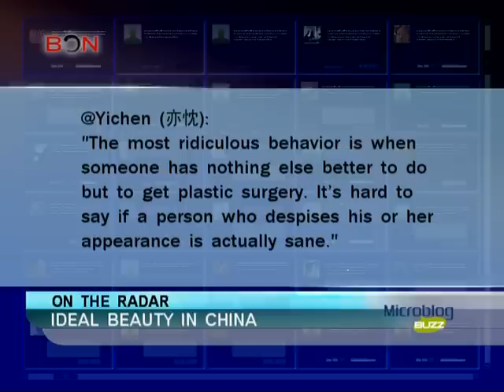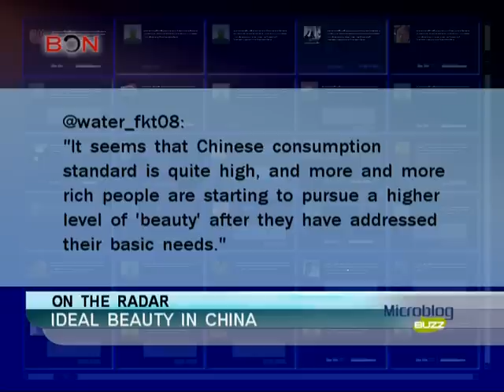Ideal Beauty in China -- Microblog Buzz: Mar. 19 -- BON TV China